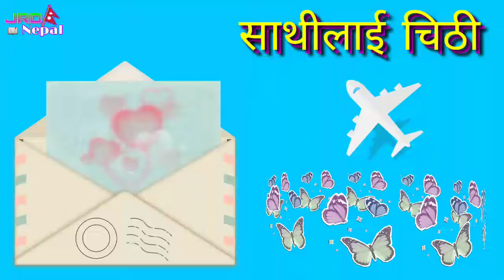साथीलाई चिठी कक्षा ११ नेपाली - Sathilai chithi Class 11 Nepali Book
साथीलाई चिठी पाठ ५
कक्षा ११ नेपाली किताब
सस्वर वाचन

Sathi Lai Chithee - Chithi
Level 11 Nepali Kitab
कक्षा ११ को नयाँ पाठ्यक्रम ( २०७७ ) मा आधारित नेपाली किताबको सम्पूर्ण भिडियोहरू हेर्नको लागि तलको लिङ्कमा भिजिट गर्नुहोला ।
कक्षा ११ को नयाँ पाठ्यक्रममा आधारित किताबलाई मोबाईल मार्फत एप इन्स्टल गरेर पढ्न सक्नुहुनेछ।

Class 11 Nepali Book New Course 2077

विषय : नेपाली
कक्षा : ११

१. वीर पुर्खा (कविता)
२. गाउँको माया (समाजिक कथा)
३. संस्कृतिको नयाँ यात्रा (आत्मपरक निबन्ध)
४. योगमाया (राष्ट्रिय जीवनी)
५. साथीलाई चिठी (चिठी)
६. त्यो फेरि फर्कला (मनोवैज्ञानिक कथा)
७. पर्यापर्यटनका सम्भावना र आयाम (वस्तुपरक निबन्ध)
८. लौ आयो ताजा खबर (लघु नाटक)
९. सफलताको कथा (रिपोर्ताजमूलक रचना)
१०. कृषिशालामा एक दिन (संवाद)
११. रारा भ्रमण (दैनिकी)
१२. जलस्रोत र ऊर्जा (वक्तृता)

Subject : Nepali
Class : 11
( Bisaya Nepali, Level Eleven )

1. Bir Purkha ( Kabita )
2. Gaunko Maya ( Katha )
3. Sanskritiko Naya Yatra ( Nibandha )
4. Yogmaya ( Jibani )
5. Sathilai Chithi ( Chithi )
6. Tyo Pheri Pharkala ( Katha )
7. Paryaparyatanka Sambhabana ra Aayam
8. Lau Aayo Taja Khabar ( Natak )
9. Safaltako Katha ( Rachana )
10. Krishi Shalama Ek Din ( Sambad )
11. Rara Bhraman ( Dainiki )
12. Jalshrot ra Urja ( Baktritwo )